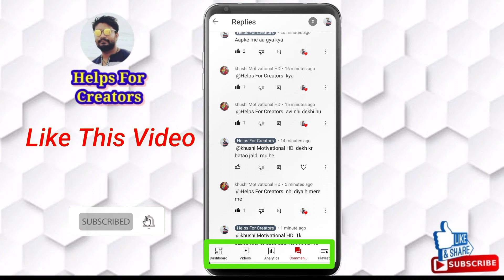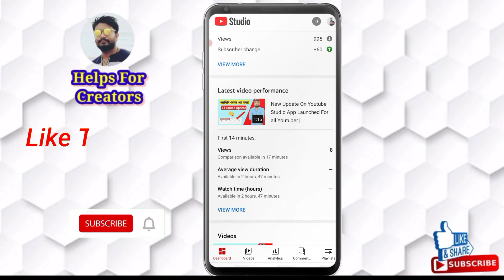New Update On Youtube Studio App Ka फीचर्स आपको नहीं मिलेगा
Video me humne Youtube Studio App Ka फीचर्स Ki Information Di hai.

video is for educational purpose only.Copyright Disclaimer Under Section 107 of the Copyright Act 1976, allowance is made for & quot, fair use & quot, for purposes such as criticism, comment, news reporting, teaching, scholarship, and research.

Hello Guys, Mera Name Vikas Malvi Hai.

Agar Video Pasand Aayi Ho To, 👍LIKE ✌SHARE 👇COMMENT Karna Mat Bhulna.